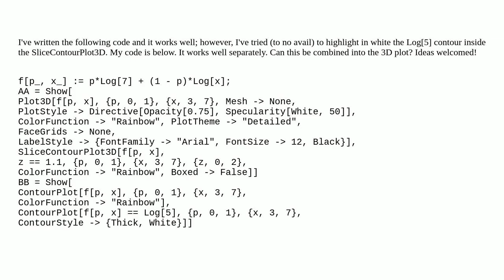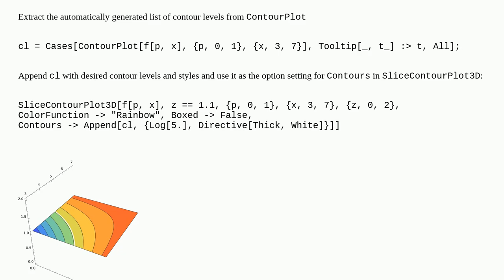Highlighting a Contour in SliceContourPlot3D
A special thanks goes out to the community

  graphics3d plotting